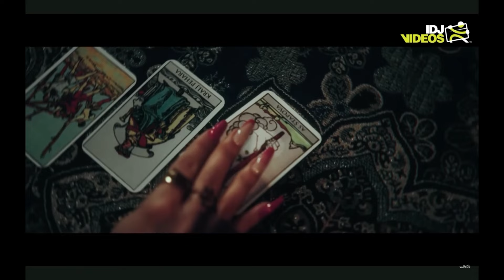2 Možda 3 - Gost: Mahrina - 08.04.2024 - Red TV